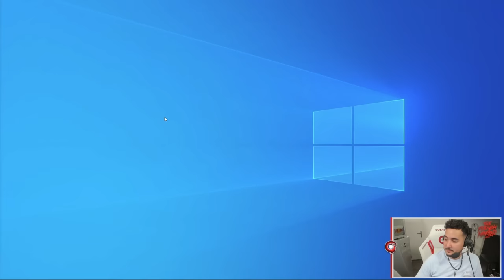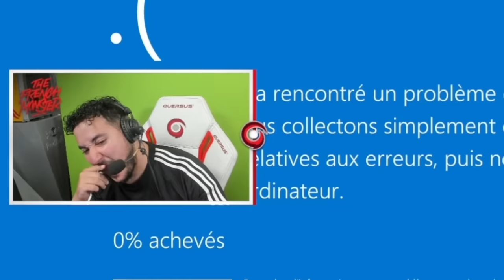DOIGBY S'INCRUSTE DANS MON COUPLE... | BEST-OF GOTAGA #36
Il est partout ce Doig...